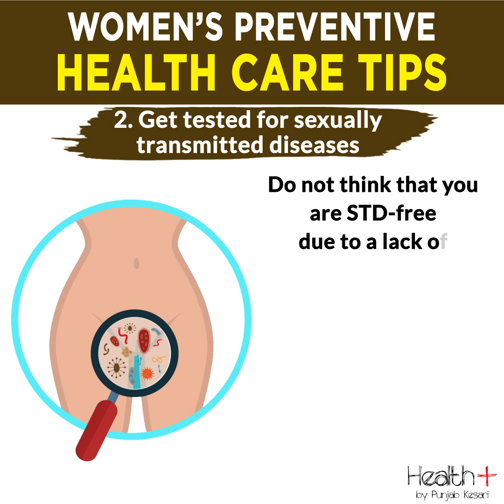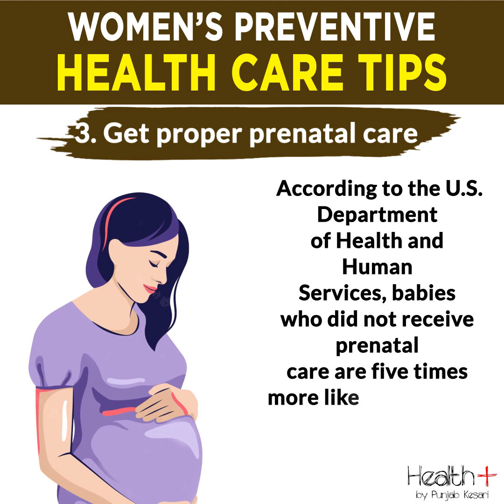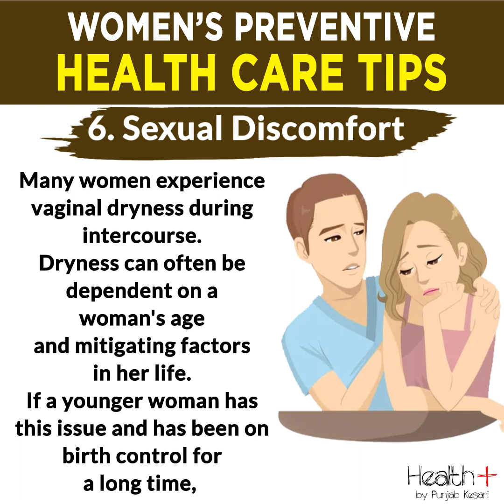Women’s Preventive Health Care Tips